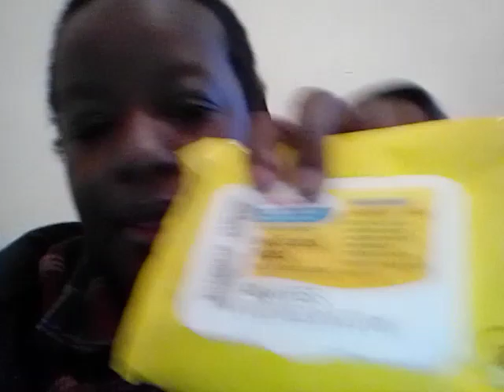talking about my stress hemorrhoids and a nozzle!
stress hemorrhoids are not new to me but the nozzles on the hemorrhoid cream and hemorrhoid ointment are! I want to talk about it!

there are a lot of reasons why people get hemorrhoids. for some people, like myself, stress is the main cause of hemorrhoids.

I had to redirect some of my housing funds to get medication, because bleeding means something is open and something being open means it could get infected. I don't play around with my health. I only get one body.

my butt already feels a lot better, and I'll continue to keep an eye on it. if I need to go to the hospital while I'm in Tucson, I'll definitely let y'all know.

to help me with temporary housing, travel, medical needs, and any day-to-day needs, here's where to contribute:

anything helps! thanks!